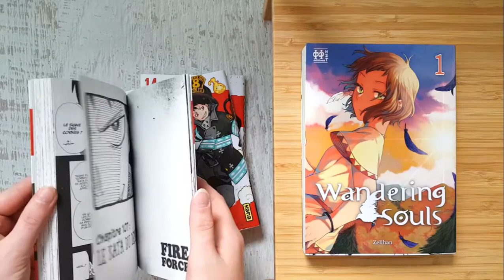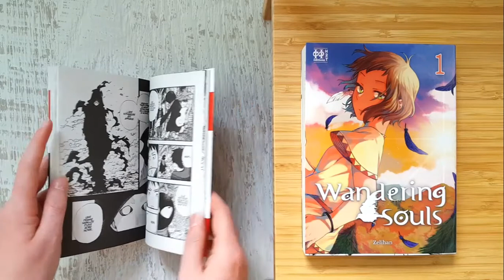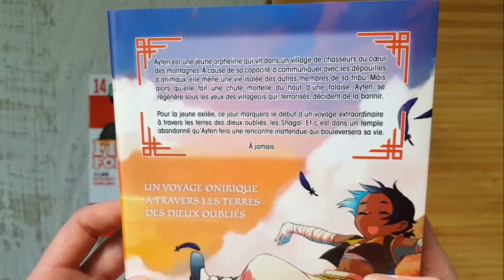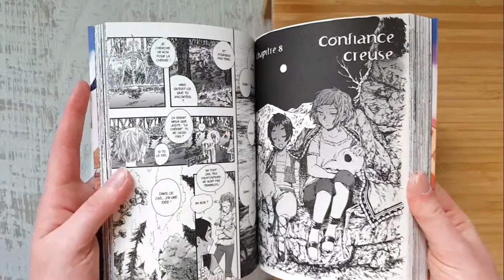Review #1 - Juin 2020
Salut les takos !

Aujourd'hui je vous fais une petite "Review" lecture sur deux nouveautés : le tome 14 de Fire Force et le tome 1 de Wandering Souls !

Rendez-vous dans vos librairies de proximité pour vous les offrir !

N'hésitez pas à commentez pour me donner votre avis et pour m'aider à m'améliorer. Je quitte le format de la radio pour rejoindre YouTube, donc je débute à tâtons...

Crédits :
Images : Toutes images issues du manga Fire Force sont la propriété exclusive de l'auteur Atsushi Ohkubo.
Toutes images issues du manga Wandering Souls sont la propriété exclusive de l'auteure Zelihan.
Artiste : __url_artiste__